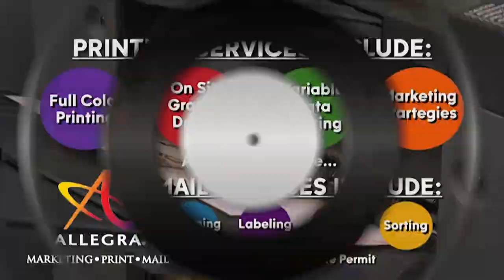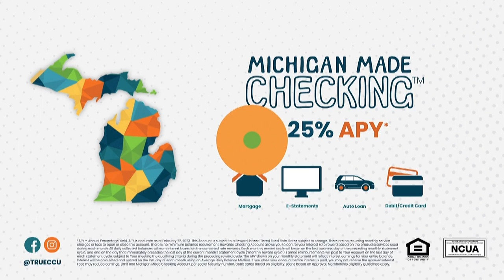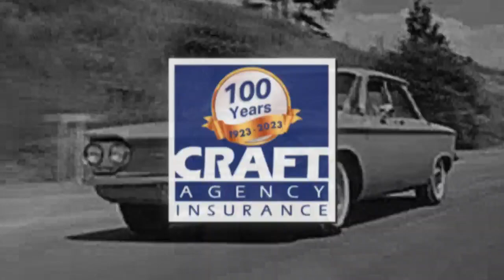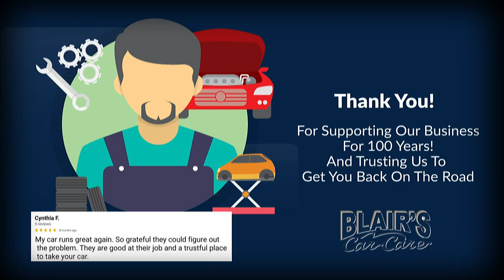BHS Open 10-17-24